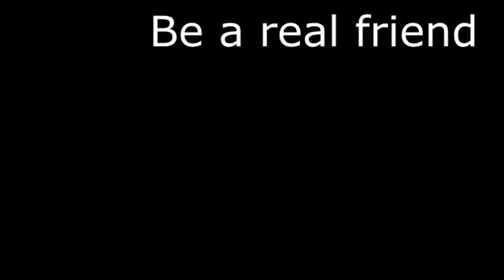Message Left: True Friends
This video shows the real importance of having friends and not just any friends, but real friends. This video was made for my marketing class that I am taking this year and as such, I do not own the rights to any of the music or videos that are included in this film, aside from the video of a football game where the crowd is saying "defense, defense"... over and over again. This video was taken at Dimwiddie High School on November the 17th. The away team (us) was Eastern View High School.